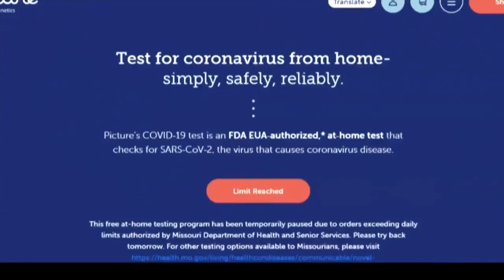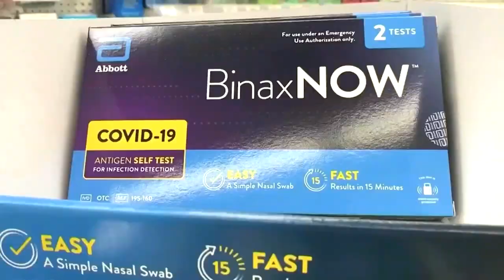Hundreds take advantage of free COVID-19 testing at Ballpark Village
Ballpark Village began offering free rapid COVID-19 on Wednesday. Testing will be offered from Monday-Friday 9 a.m. - 5 p.m.